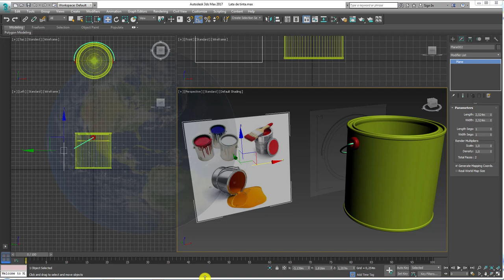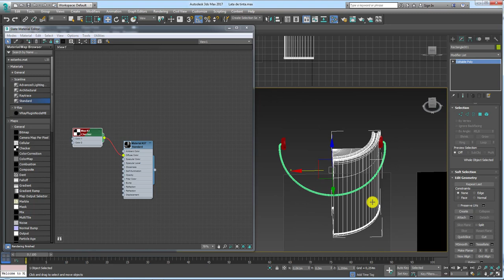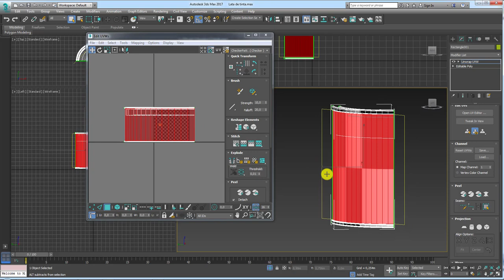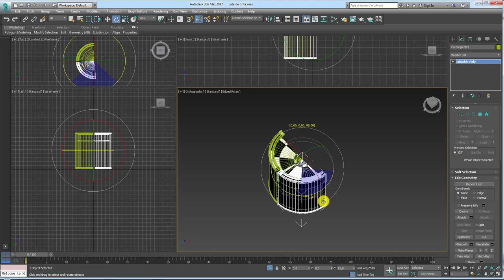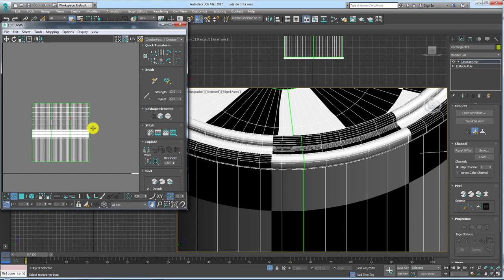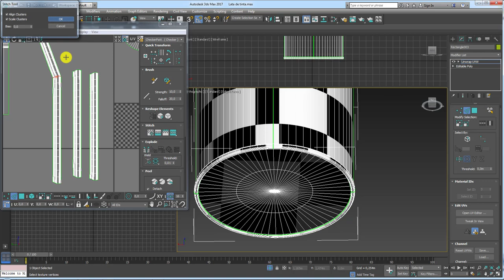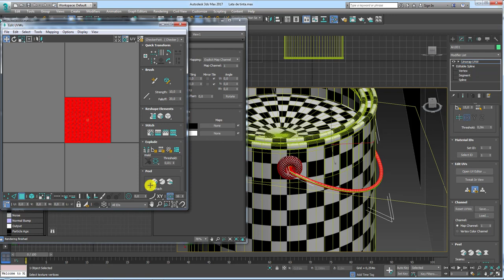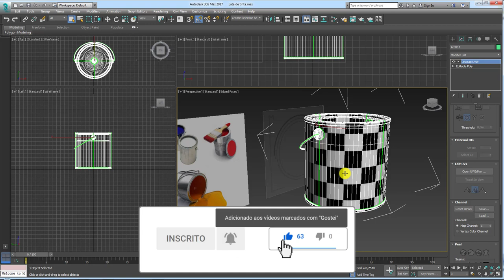Como criar lata de tinta 3D usando o 3ds Max V-Ray e Photoshop - Parte 02 UV Mapping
Seja bem-vindo! (;

(How to Create 3D Paint Can Using 3ds Max V-Ray and Photoshop)